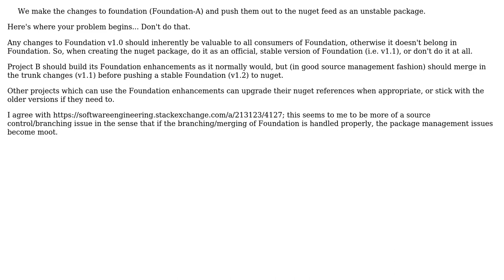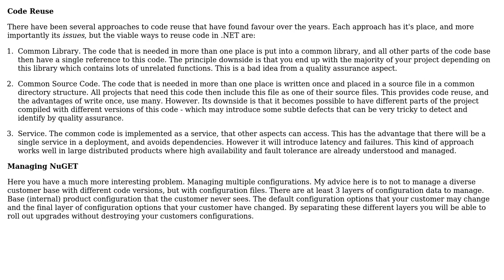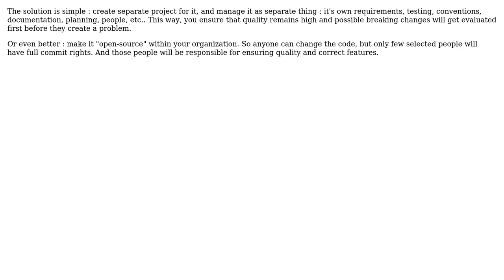What's the most effective way to share code between .NET applications? (5 Solutions!!)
What's the most effective way to share code between .NET applications?

With thanks & praise to God, and with thanks to the many people who have made this project possible! | Content (except music & images) licensed under CC BY-SA | Music | Images & others | With thanks to user Robert Harvey user Michael Shaw user Josh user Giedrius user Euphoric user Eric King and the Stack Exchange Network Trademarks are property of their respective owners. You are responsible for your own actions.